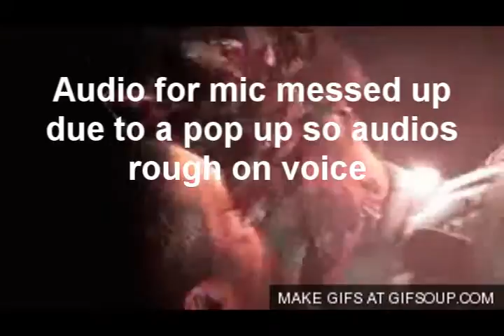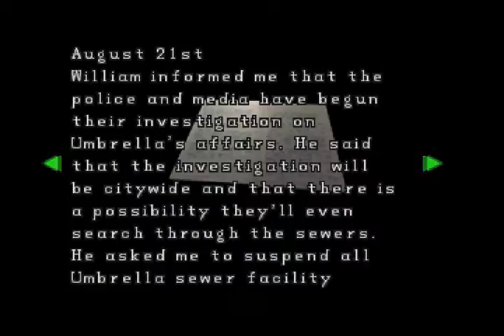Let's play Resident Evil 2 Part 14 [Leon B] HQ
Ada's got a pretty big Wong..